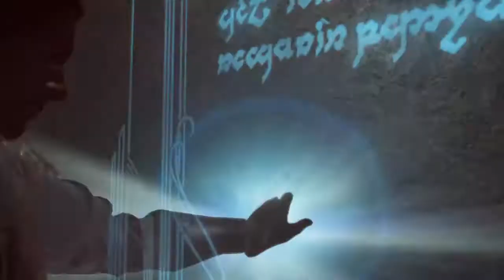Средиземье™: Тени войны™ убийство вождя